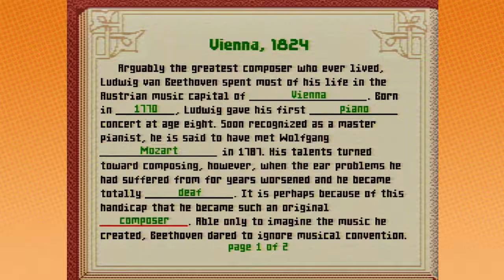Mario's Time Machine: Mean Tongue - PART 4 - Game Grumps MhJones Timothy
Bravo!